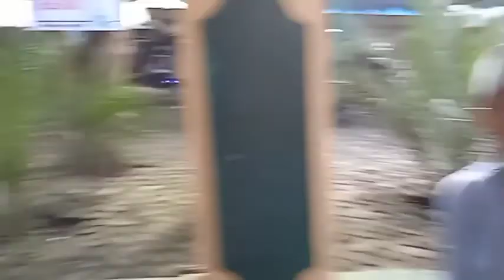SAFARI HAUL KEDIRI